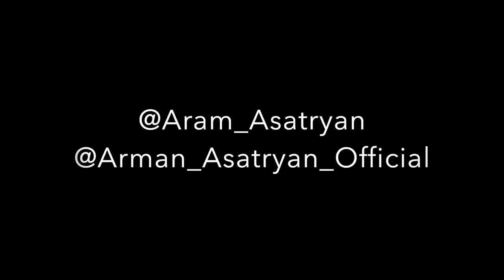SURPRISING LITTLE BROTHER WITH HIS DREAM CAR ON HIS BIRTHDAY!!! 😱😱🎁🎁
Big brother surprises little brother for his birthday with the best gift ever. Must see reaction!!!